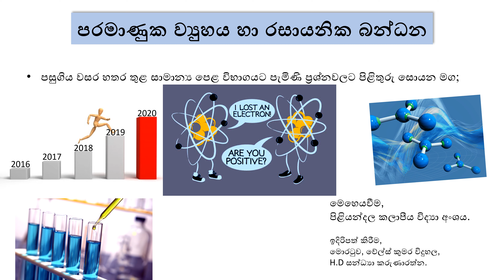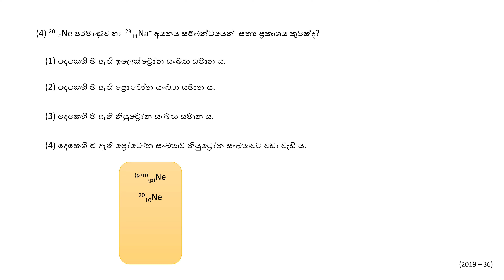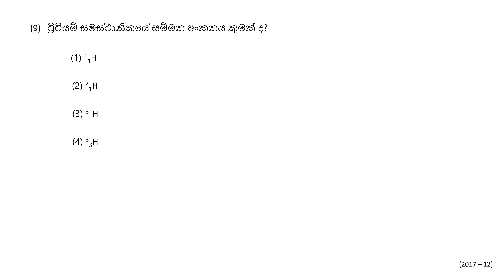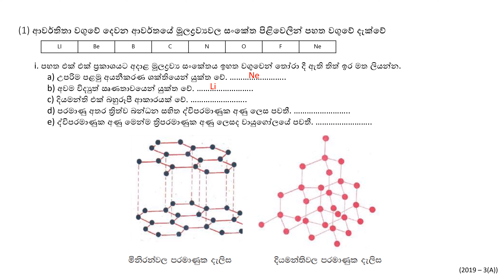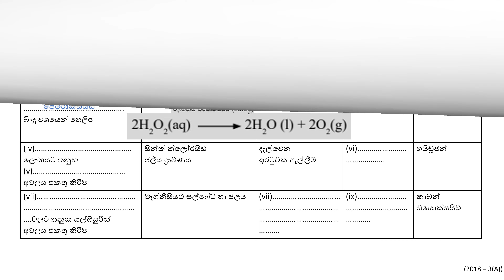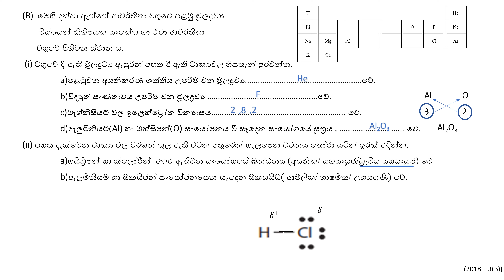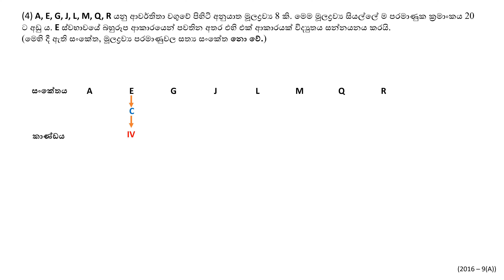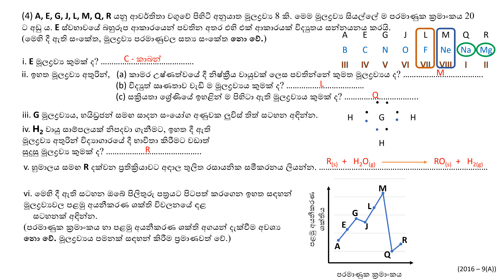Grade 11 Science (Revision 3)